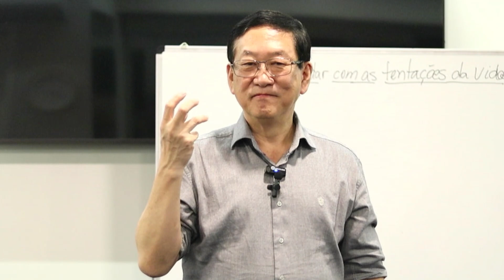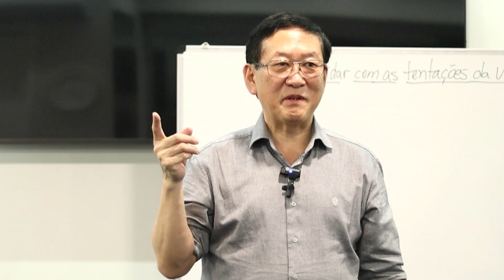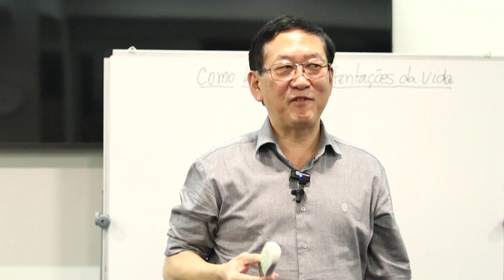Entenda COMO A COBIÇA CONSOME A MENTE das Pessoas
:: CHAVE MESTRA - Um mergulho interior para conhecer a pessoa mais importante da sua vida: VOCÊ! Acesse

🧠 "Não se amolde aos padrões deste mundo, mas transforme-se pela renovação da sua mente." Romanos 12:2

Dê like, comente e compartilhe com as pessoas que você ama.